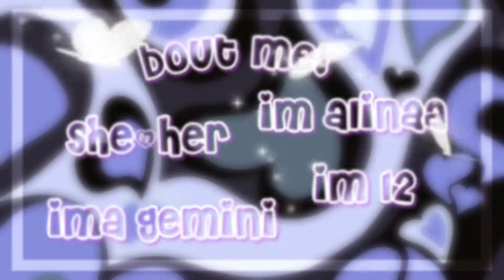MM2 PINK BEAR MOTAGE 🐻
Hey guys today in this video it’ll be a murderer montage as a pink bear. Hope you enjoy💗😚.

☁️ Game
🧚🏽‍♀️- MM2

🧚🏽‍♀️- Capcut

🧚🏽‍♀️- XclusiveLivv
🧚🏽‍♀️- Kxltv Gang
🧚🏽‍♀️- ZayOfficialPlays

☁️Do I accept friend request?
🧚🏽‍♀️- No sorry, 200 friends limit!

☁️What do I make thumbnails with?
🧚🏽‍♀️- Phonto
🧚🏽‍♀️- Gfx Studio
🧚🏽‍♀️- Picsart

☁️Daily post
🧚🏽‍♀️- Tuesday & Thursday’s 5:30 est time

I DON’T OWN ANY OF THIS MUSIC USED IN THIS VIDEO!! MUISC CREDITS WILL BE RIGHTFULLY GIVEN TO THE CREATORS.

Cryinqflxwers loves you all ! Byee ☁️🧚🏽‍♀️.